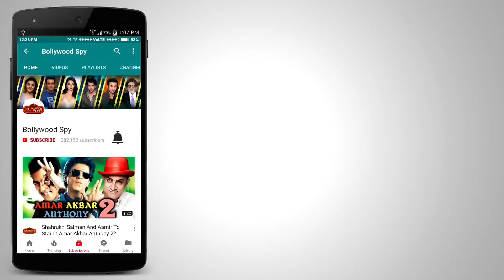Sonam Kapoor's के Mehendi और Sangeet में पहुचे Janhvi और Khushi